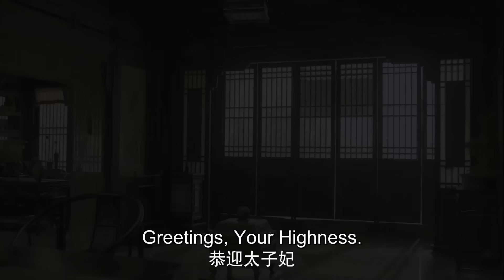ENG【尚食吴谨言纯享版part5】姚子衿被册封为太子嫔，大婚之夜却要独守空房？【尚食 Royal Feast】许凯